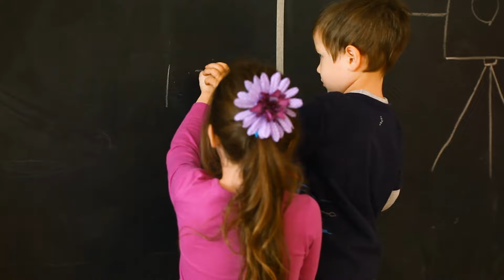Montessori House Early Childhood Community Video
Learn more about Montessori House for Children and Elementary School's Early Childhood Community and about the Montessori Philosophies and Method.  Montessori House is an Accredited Montessori School in Richmond, Texas near Katy, Tx in the Houston area and we teach a Complete Montessori Curriculum.